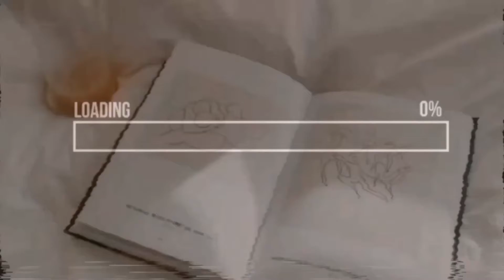I did my full face makeup with only lipstick😱 *went horrible* |makeup challenge| Himashri Sharma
share your feedback I hope you guys will like it
Thaks for watching the video❤️

Note : everything you see in the video is created by the owner i.e, Himashri Sharma please do not copy or use any part of the video